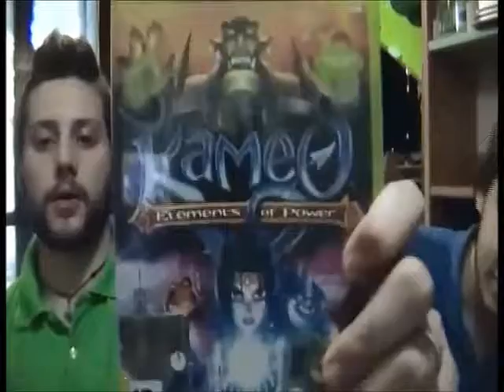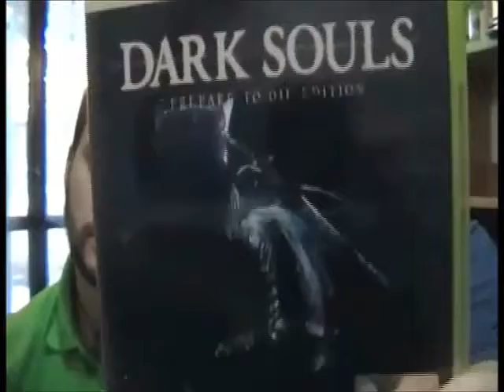Lunedì pausa caffè #2 Recensioni: mondo Xbox e capelli imbizzariti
STATE CERCANDO UNA PAGINA O UN CANALE DA SEGUIRE?
BEH, OLTRE AL NOSTRO, ECCO QUELLI CHE VI CONSIGLIAMO DI PASSARE!!! ;)

Salve a tutti navigatori del tubo, in questa descrizione del video troverete le pagine Facebook o i canali Youtube, dove vi consigliamo di passare ed iscrivervi, in modo tale di poterli ringraziare per la pubblicità che ci stanno facendo.

Mi raccomando passate in queste meravigliose pagine, GRAZIE A TUTTI!!!